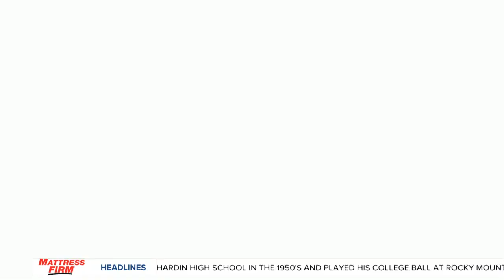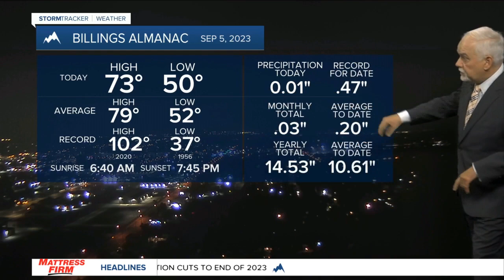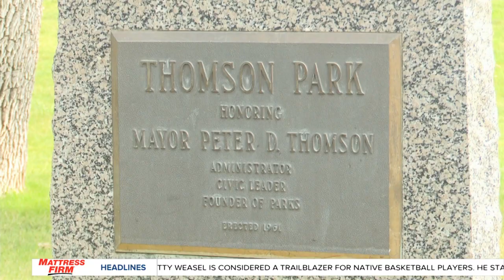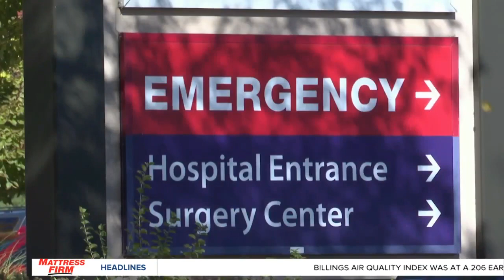MTN 10 o'clock News on Q2 with Russ Riesinger 9-5-23